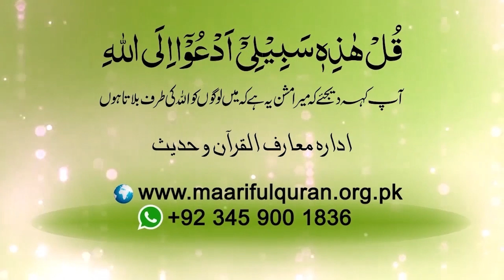ہمیں قوتِ فرقان کیسے حاصل ہوگی؟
How will we get the power of FURQAN?
🌟 Welcome to Maarif-Ul-Quran! 🌟

In this enlightening video, we explore the profound concept of FURQAN as mentioned in the Quran and how we can harness its transformative power in our lives. FURQAN, which means "the criterion" or "the differentiator," offers guidance and wisdom that can empower us to make righteous choices and navigate through life's challenges.

Join us as we delve into the teachings of the Quran, uncovering practical ways to embody the power of FURQAN in daily life. We will discuss its significance, its impact on our spiritual journey, and how it can serve as a guiding light in our decision-making processes.

Whether you are seeking spiritual growth, clarity in your life choices, or a deeper understanding of Quranic teachings, this video is designed to inspire and empower you. Don't miss out on this opportunity to strengthen your connection with the Quran and unlock the blessings that come with the power of FURQAN.

Your support helps us continue our mission of spreading knowledge and positivity. 🙏

Your engagement means the world to us and helps us reach more people who can benefit from our content. 🌍❤️

💬 We love hearing from you! Let's build a community of learning and growth together. 🗣️💡